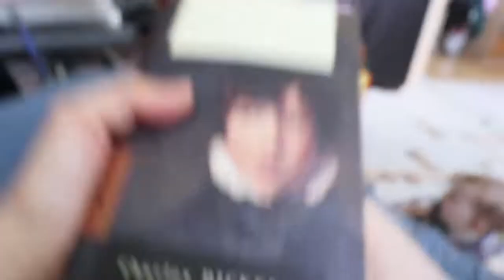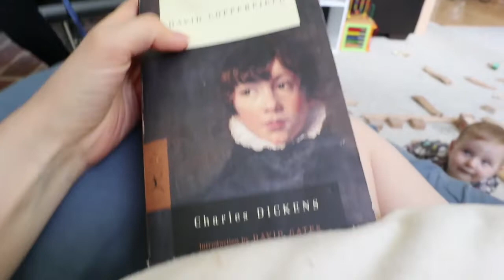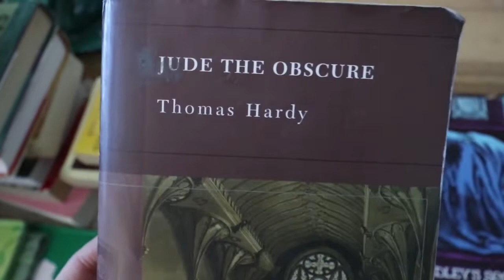Day One No Internet